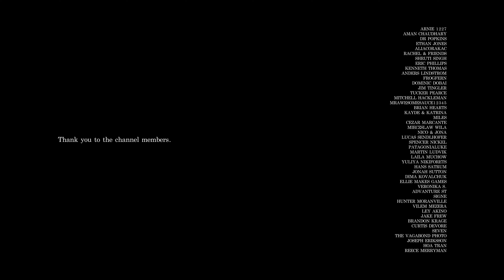a message for my future kids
To my future kids.

Inspired by work from Christian Sorensen Hansen

"A Message for my Future Kids" by Shaffer Nickel

Stuff I Recommend:
AUDIO
My voice-over microphone
Favorite on-camera microphone
Least favorite on-camera microphone
Adorable tiny microphone

CAMERAS
My main camera
My second camera
My 'all around' lens
An actually good 'all around' lens
Most buttery lens
Favorite ND filters

LIGHTING
Best lights ever
Second best light ever
Best diffusion

SMALL THINGS I CAN'T LIVE W/O
Memory card
Travel tripod
Skate tool carabiner
Travel coffee brewer
Travel water heater
Camera bag
Epic blanket